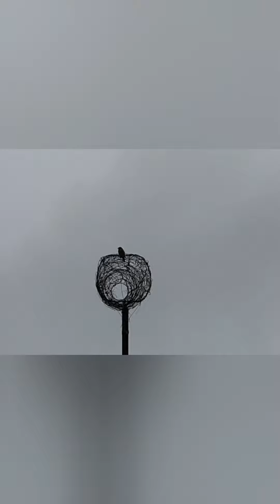공간조아에서의 격리7일 째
사실 눈뜨면 제일 먼저 술 모셔놓은 곳으로 가서 향기를 맡는다.

그리고 아침이 시작.